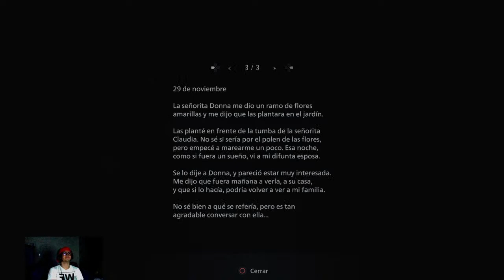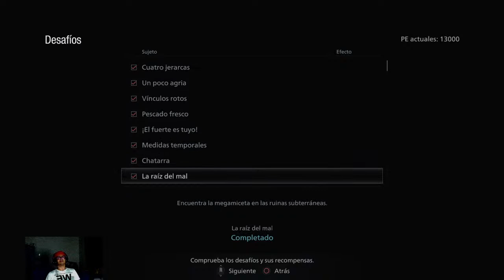Resident Evil VILLAGE Capitulo 4 (Duvan Palacio)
Hola Parceritos Hoy Les Traigo Un Streaming De Resident Evil 8  Este Gran Juego De Miedo En Primera Persona, Ya Te Traemos El Capitulo Cuatro De esta Nueva Serie En El Canal Donde Enfrentamos A Beneviento Y Su Muñeca, El Segundo Jefe De Esta Historia. Espero Que Les Guste Y Muchas Bendiciones A Todos.

►Duvan117

Denle Mucho Amor Y Nos Vemos En La Proxima Thanks